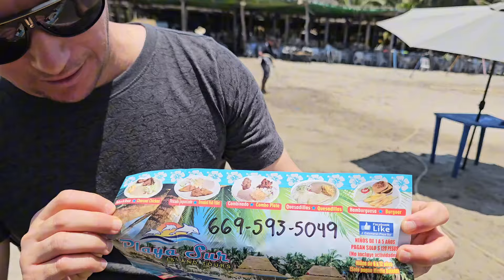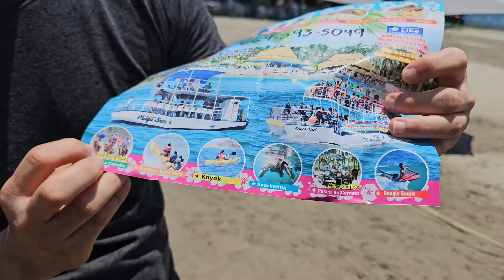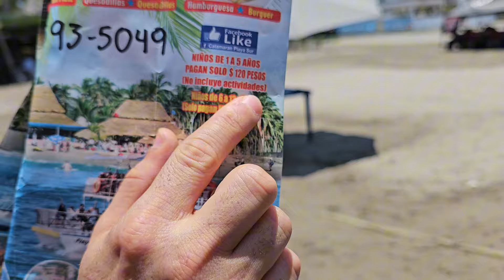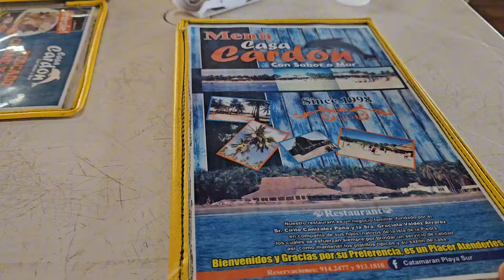Todo lo que debes saber del paseo a la Isla de la Piedra en Mazatlán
Aquí les dejo el paseo completo a la Isla de la Piedra y les dejo el numero de contacto para reservaciones: 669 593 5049